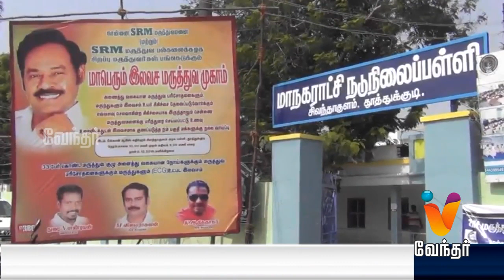News Evening 7.30 pm (08/12/2018)